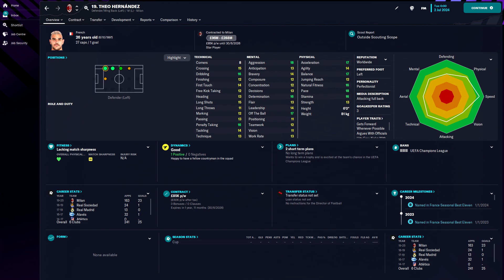Theo Hernández in FM23 Full Player profile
Theo Hernández Football Manager 2023 Progression
Theo Hernández Football Manager 2023 Development
Theo Hernández Football Manager 2023 Wonderkid
Theo Hernández Football Manager 2023 Potential
Theo Hernández Football Manager 2023 Career